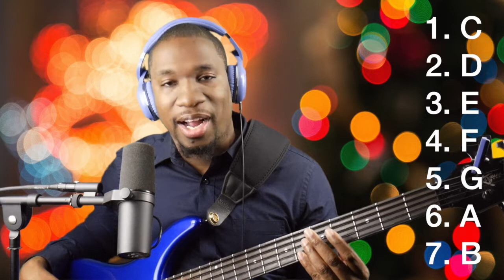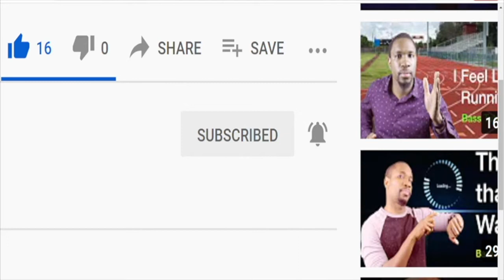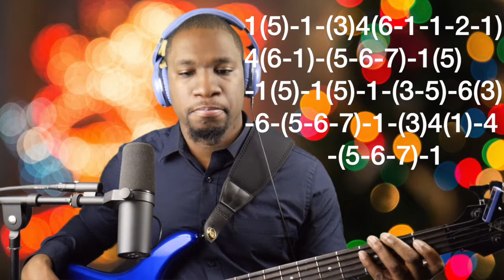Glad I've Got Jesus by The Canton Spirituals: Bass Tutorial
Ever wondered how to play Glad I've Got Jesus by the Canton Spirituals? Here is your chance.

I failed to mention it in the video but I am detuned a half step. I will add my tuning and other videos about detuning, the numbers system, and the major scale within the video.